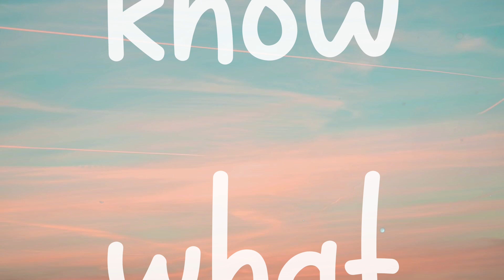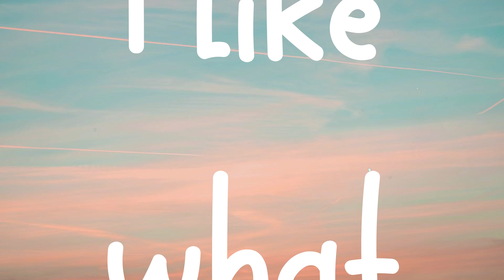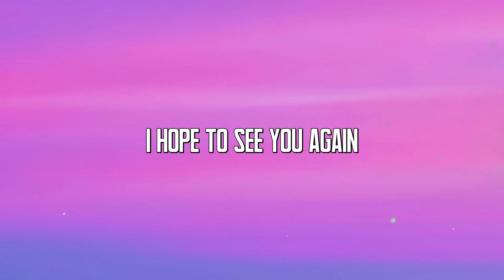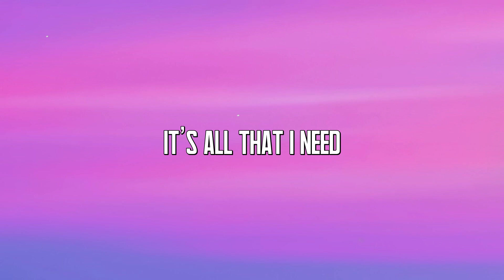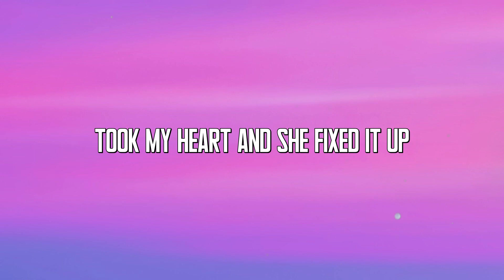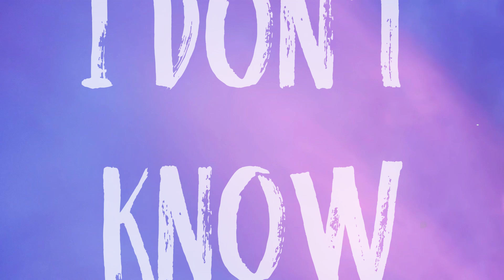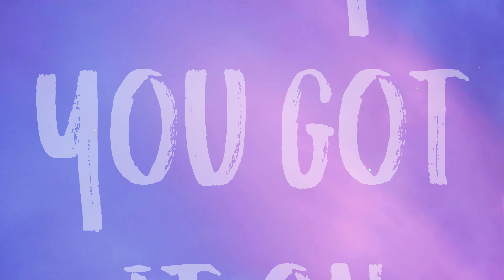What You Know Bout Love - Pop Smoke Lyric-centric 🌿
What You Know Bout Love - Pop Smoke Lyric-centric 🌿  Shawty go jogging every morning
  And she make me breakfast
  Almost every morning
  And she take a naked pic'
  Before she leave the door
  I be waking up to pics'
  Before a nigga yawning
  And every weekend
  My shawty comin' over
  Shawty could Fendi out
  But she like Fashion Nova
  She ain't driving no Camry
  She pullin' in a Rover
  With her hair so curly
  I love you baby
  She said what you know 'bout love
  I got what you need
  Walk up in the store and get
  We 'bout to get it on
  Take off them drawers
  It's just you and me
  You know what I be on
  I'm about to go raw
  'cause I like what I see
  Look baby I said
  I ain't gon' front
  You got my heart beating
  So fast to words I can't pronounce
  And I be getting the chills
  Every time I feel your touch
  I be looking at the top and girl
  It's only us
  All I need is your trust
  And girl I told you once
  Don't make me tell you twice
  I know you see this print through
  My pants that I know you like
  And yo' ass be looking
  So fat when
  It be in them tights
  And I'm going straight to the top
  So hope you ain't afraid of heights
  You always treat me right
  For a fact you never left
  Through all the trials and tribulations
  Always had my best
  So here's 55 hunnid
  Go and get your breasts
  Start rubbin' on your butt
  Start kissing on yo' neck
  Hey batter batter hey batter batter
  Niggas know I had to swing
  I had to make a play
  I had to apply the pressure
  'cause you my hidden treasure
  I think I'm falling in love
  Walk up in the store
  And get what you want
  You get what you please